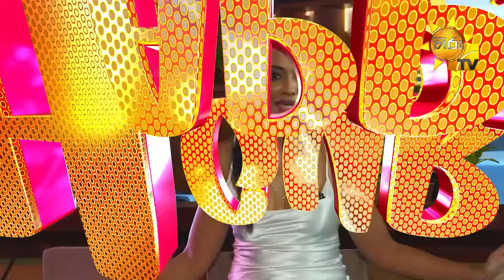Happy Hour - Iraj & Kaizer Kaiz | Episode - 04 | 2023-01-29 | Hiru TV